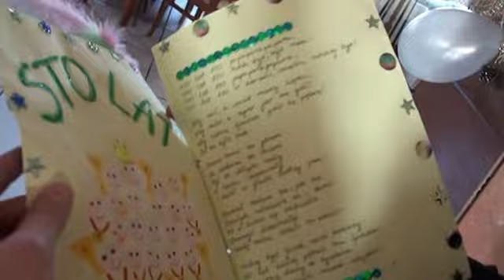2014 02 23 100 lat dla pana jacka